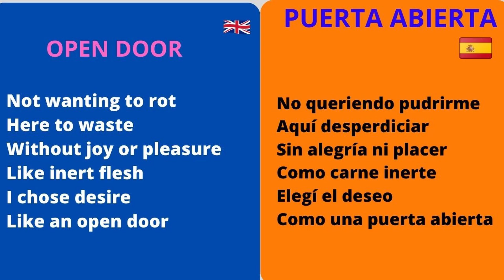Porte ouverte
Ne voulant pas moisir
Ici en pure perte
Sans joies et sans plaisir
Comme une chair inerte
Jai choisi le désir
Comme une porte ouverte

Open door

Not wanting to rot
Here to waste
Without joy or pleasure
Like inert flesh
I chose desire
Like an open door

Puerta abierta

No queriendo pudrirme
Aquí desperdiciar
Sin alegría ni placer
Como carne inerte
Elegí el deseo
Como una puerta abierta

Crédits
Image by Peter H from Pixabay
Image by Frank Winkler from Pixabay
Image by Pexels from Pixabay
Image by titus torome from Pixabay
Image by Daniel Reche from Pixabay